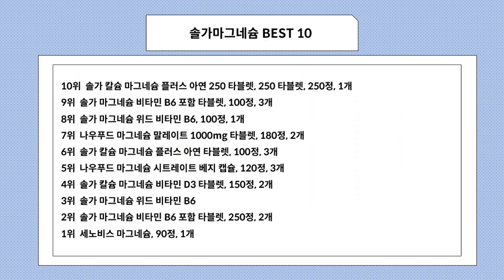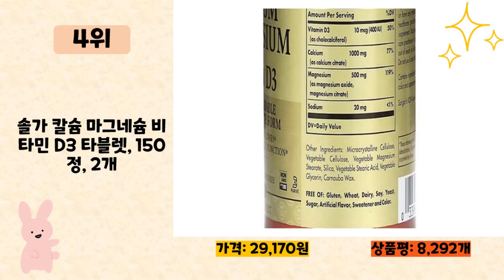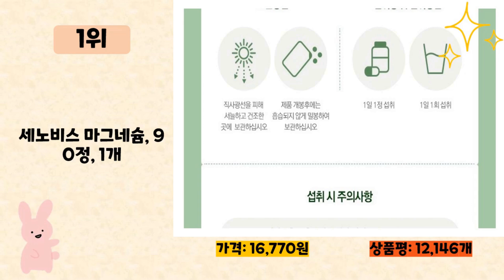솔가마그네슘 사기 전에 이 영상 먼저 보세요! 2024년 인기 많은 솔가마그네슘 추천 TOP10 / 구매후기, 판매량, 가격이 모두 반영된 최신 순위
2024년 판매량이 높은 솔가마그네슘 추천 TOP10을 소개합니다.

♥10위   솔가 칼슘 마그네슘 플러스 아연 250 타블렛, 250 타블렛, 250정, 1개  [  26,000원  ]

♥9위   솔가 마그네슘 비타민 B6 포함 타블렛, 100정, 3개  [  26,180원  ]

♥8위   솔가 마그네슘 위드 비타민 B6, 100정, 1개  [  25,850원  ]

♥7위   나우푸드 마그네슘 말레이트 1000mg 타블렛, 180정, 2개  [  31,770원  ]

♥6위   솔가 칼슘 마그네슘 플러스 아연 타블렛, 100정, 3개  [  29,520원  ]

♥5위   나우푸드 마그네슘 시트레이트 베지 캡슐, 120정, 3개  [  34,520원  ]

♥4위   솔가 칼슘 마그네슘 비타민 D3 타블렛, 150정, 2개  [  29,170원  ]

♥3위   솔가 마그네슘 위드 비타민 B6  [  46,900원  ]

♥2위   솔가 마그네슘 비타민 B6 포함 타블렛, 250정, 2개  [  30,290원  ]

♥1위   세노비스 마그네슘, 90정, 1개  [  16,770원  ]